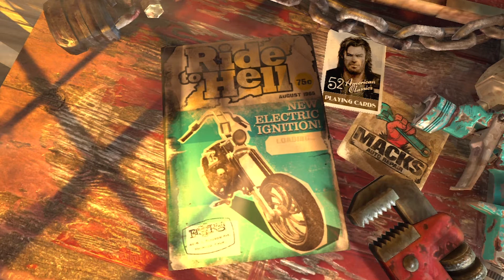Let's Play... Ride to Hell: Retribution #18 DUMBEST. ELEVATOR. EVER.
Hello there Ladies and Gentlemen! Welcome to another full Let's Play! Well, here it is ladies and gentlemen, the bottom of the barrel. Ride to Hell. why have I done this.

Jesus. Please, just save me. I don't want this anymore...

FOLLOW THE JOURNEY BELLOW!

Twitch - tlravidor (Normally stream on here though)

Join Me at Fullscreen! - goo.gl/9cSa1O

Poll Link (If you want to vote what I play next!)

Sub Count on release of this video - 1149!

In this video you can expect to see:
How to Ride To Hell
How to Sex em up
How to Go see Bands

Mistakes happen in my videos from time to time (nobody's perfect, not even someone as good looking as you my friend). Sometimes it's YouTube, sometimes it's me, sometimes the almighty Sony Gods just deem me unworthy of their blessing. So if you spot anything that looks wrong, let me know and I'll try and sort it out! Many thanks!